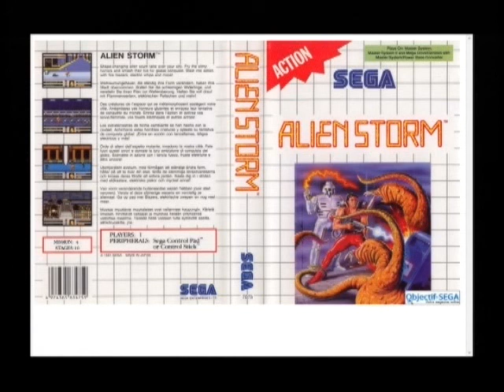Alien Storm - Cybernate (3D Shooting Stage) SEGA Master System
480p is recommended for best quality.

MUSIC COMPOSER: Juuou Tsukachan (Psychedelic Chung) 1990.

Recorded from an original PAL SEGA Master System model 1 console.